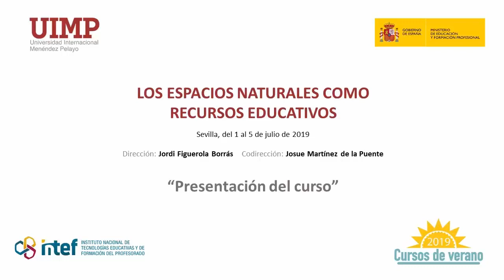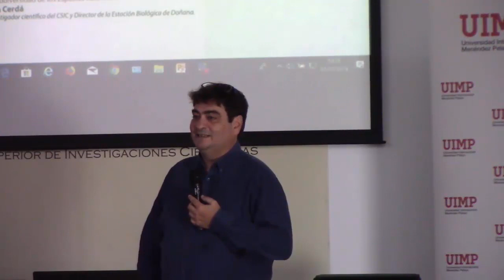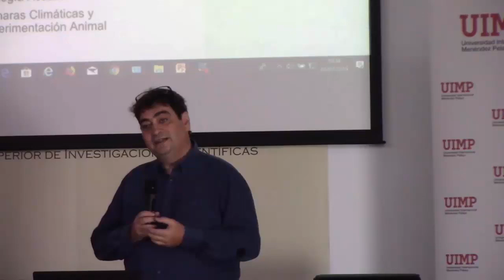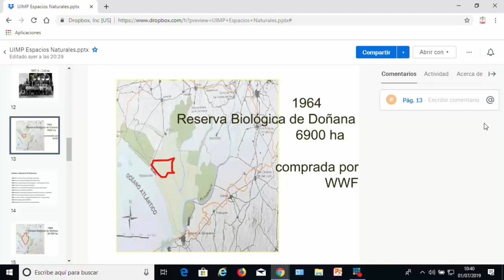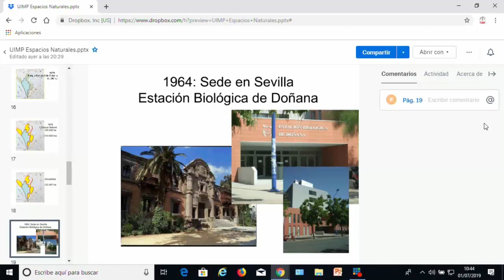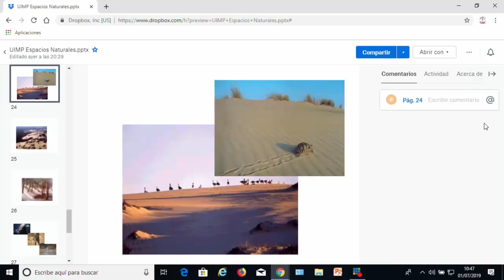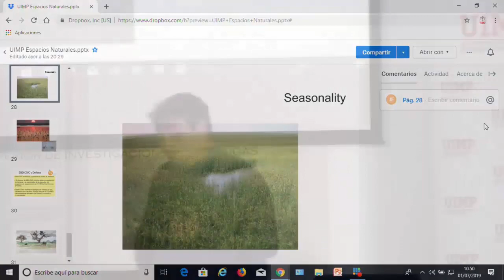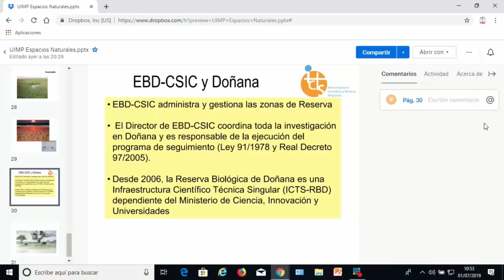1 Presentación del curso